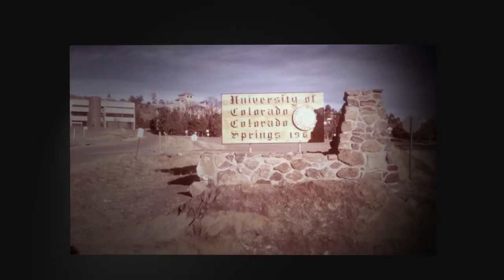Joe Petta, former UCCS faculty member and founder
My awesome late father who worked so hard his entire life. I miss him but he taught me so many great things about life. He taught me how to get through all the obstacles in life.